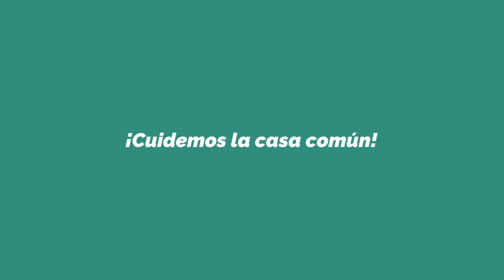Iñaki sustituye el plástico por el vidrio | Tiempo de la Creación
Iñaki se compromete a reducir la cantidad de plástico que utiliza, reutilizando los envases que tiene, sustituyendo el plástico por el vidrio para poder ayudar al planeta a que se desarrolle de un modo sostenible. ¿Aceptas el reto?

En septiembre, el Papa Francisco nos invita a participar en el Tiempo de la Creación, un periodo que pretende hacernos reflexionar y cambiar hábitos de vida para cuidar la Casa Común.
Desde el 1 de septiembre –Jornada Mundial de Oración por el Cuidado de la Creación– hasta el 4 de octubre –festividad de San Francisco de Asís– la Diócesis de Vitoria se une a esta llamada ecológica.

Todos los miércoles y viernes un nuevo vídeo con un nuevo compromiso ecológico, ¿te unes?